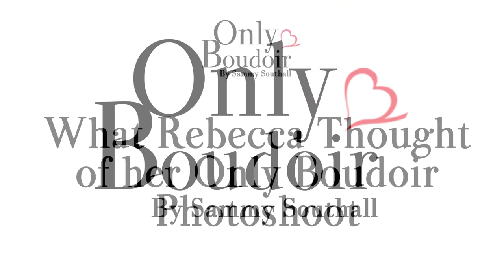Rebecca's Boudoir Photography Video Testimonial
and although she was very nervous before her shoot really enjoyed her time in the studio and here she talks about how she felt about seeing her boudoir images.